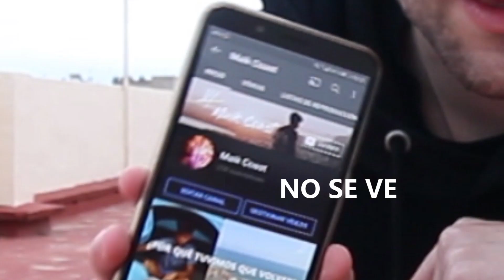#20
-¡¡Bienvenidos a un nuevo vídeo, hoy os traigo un video especial para celebrar mi 20 cumpleaños!!. ¡¡Espero que os guste!!

-Puedes seguirme en instagram para no perderte ninguna de mis publicaciones

*Material que utilizo para hacer las fotos y grabar los vídeos:*

-Objetivo 18-55 mm

-Objetivo 10-18 mm (el gran angular)

-Cámara deportiva

-Pack baterías extra

-Tarjetas de memoria

-Funda para tarjetas

-Bolsa para cables y baterías (no he encontrado la que yo tengo, pero esta es prácticamente la misma)